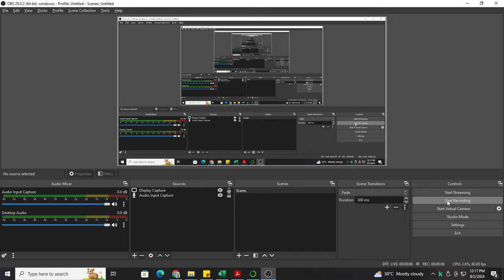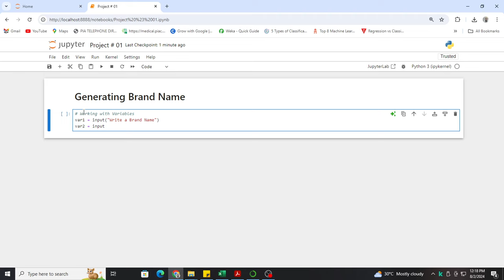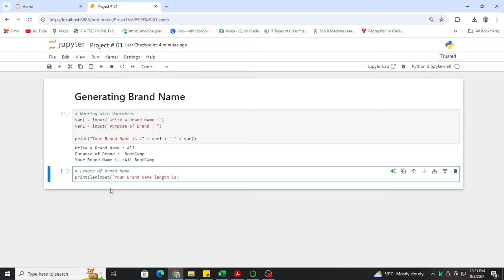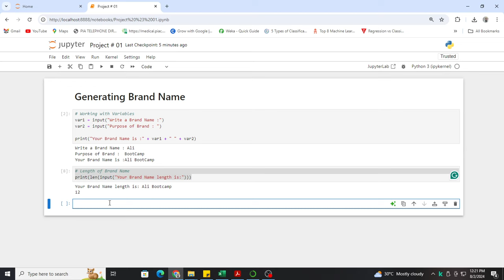Portfolio Project 01 | Generating Brand Name | Python Bootcamp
In this Bootcamp , you will learn and build up your portfolio Basic to Advance  projects . Every Video will be learning based , Stay tune with me , you will become Python Developer, Gurantee.